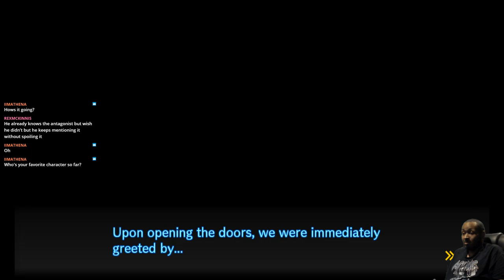It Begins | Danganronpa V3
I noticed that i never uploaded the Prologue to this channel so I'm changing that now.